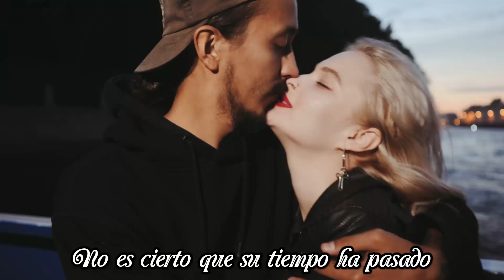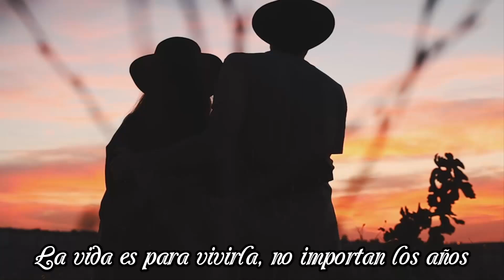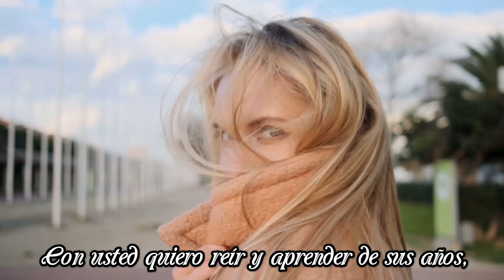Señora- Hanli G. Gómez - Compositores: Manuel Aybar y Hanli G. Gómez